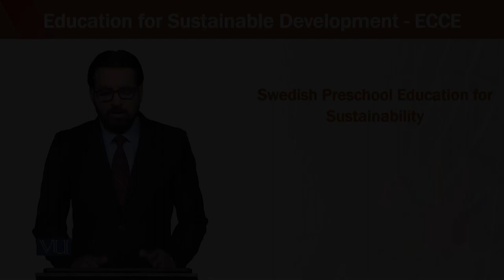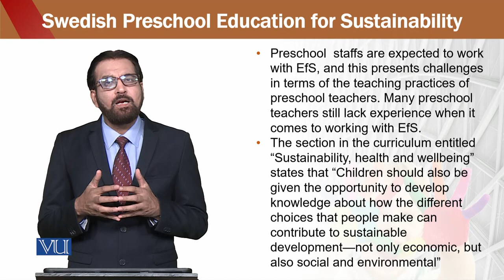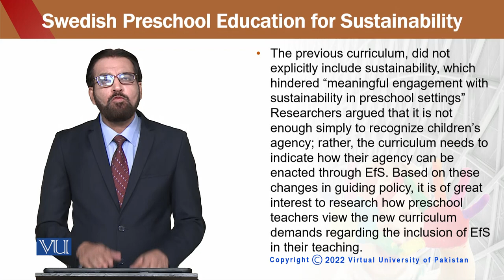Education for sustainable development in early childhood Education | ECE302_Topic139